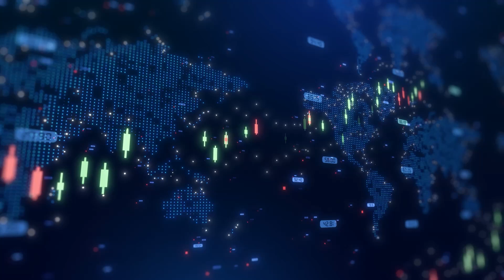American Resources launches domestic Rare Earth Magnet supply chain via ReElement mining initiative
American Resources Corp CEO Mark Jensen joined Steve Darling to unveil a major step in reshoring critical materials: the launch of a fully integrated urban mining-to-magnet rare earth supply chain through the company’s subsidiary, ReElement Technologies.

ReElement will offer toll processing services to recycle and refine rare earth magnets into high-purity oxides—including Neodymium (Nd), Neodymium-Praseodymium (NdPr), Dysprosium (Dy), and Terbium (Tb)—at purities exceeding 99.5%, and at an average cost of just $25 to $35 per kilogram.

In addition to rare earths, ReElement is actively recycling strategic and esoteric critical minerals such as Gallium, Germanium, Cobalt, Samarium, Yttrium, and Gadolinium, many of which face Chinese export restrictions. The company achieves purities up to 99.999% and often returns materials at or below Chinese market pricing—making it a strategic alternative for commercial and defense applications.

Notably, ReElement is feedstock-agnostic and has already processed magnets from a wide variety of sources, including, wind turbines, automotive and power tool rotors, hard disk drives and Magnetic separators and waste.

Looking ahead, Jensen revealed that ReElement is set to expand tolling partnerships to include SEG, SEG+, MREC, MREO, and other ore-based feedstocks, alongside its current antimony refining operations. This development represents a critical leap toward rare earth independence for the U.S., offering a scalable, sustainable, and secure domestic supply chain for strategic materials that power everything from clean energy to national defense.